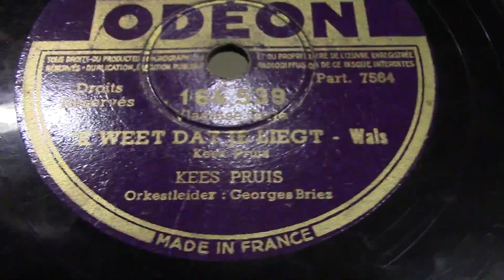Kees Pruis.: Ik weet dat je liegt. (1949).